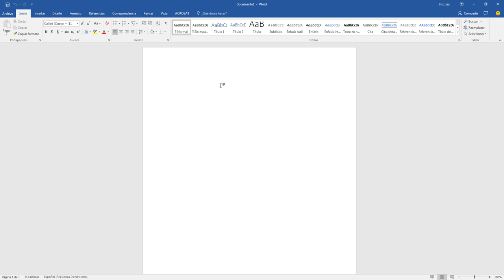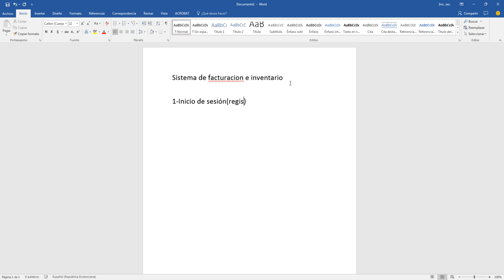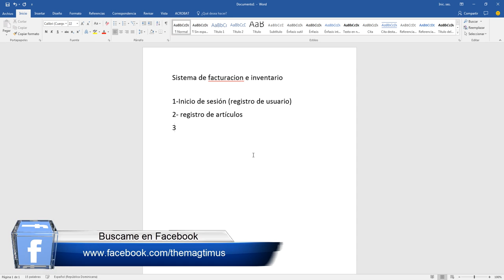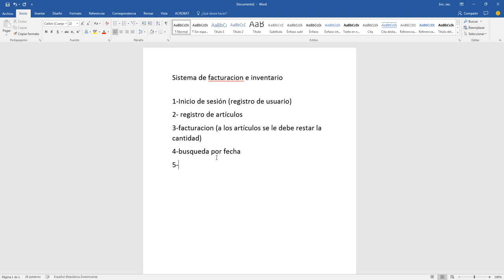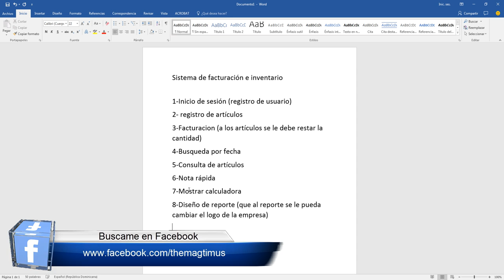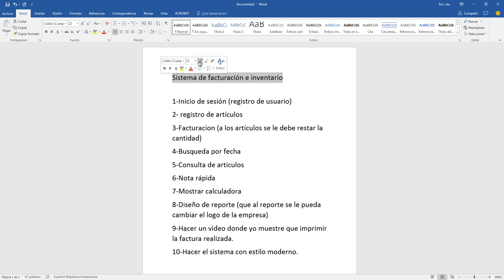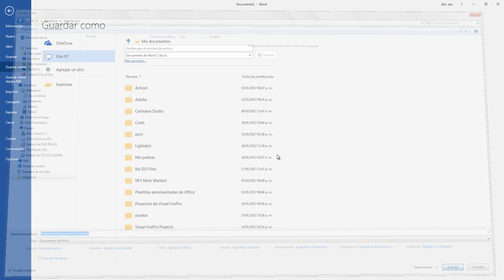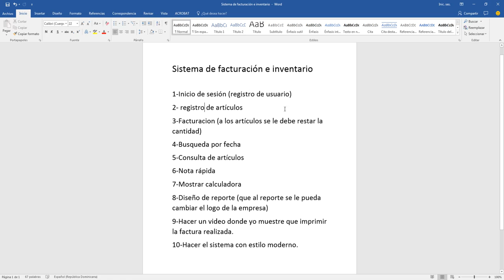Como crear Sistema de facturación e inventario - Visual FoxPro 9.0 - ►VIDEO#1◄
Aquí estarás aprendiendo como hacer un sistema básico de inventario y facturación con Visual FoxPro 9.0.
Espero que te sirve de mucho aprender como hacer este sistema...